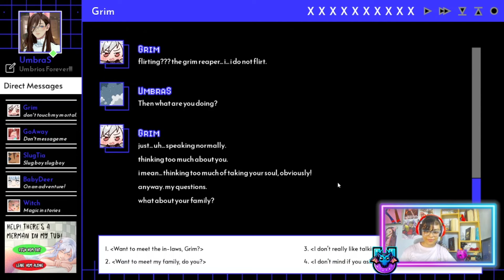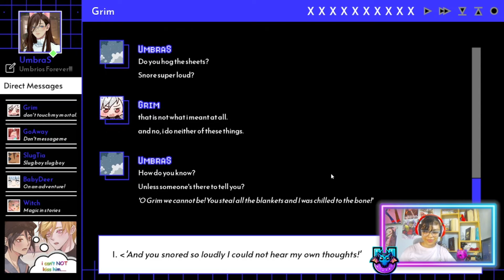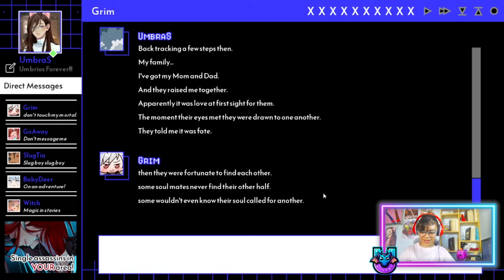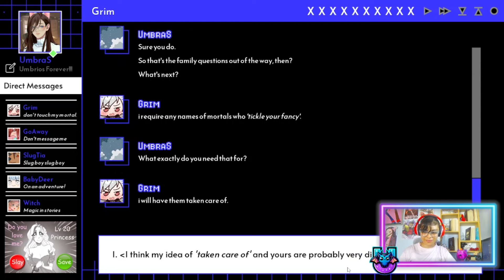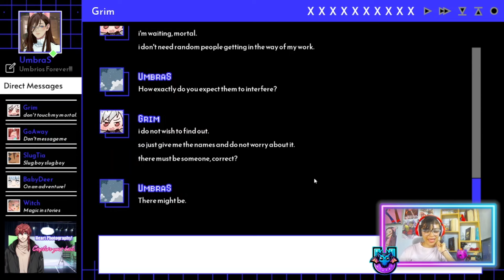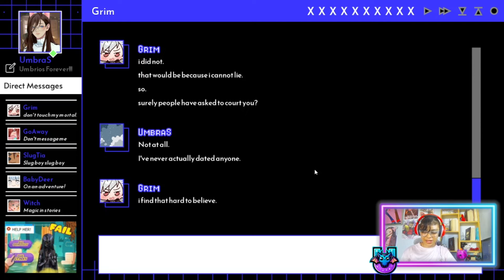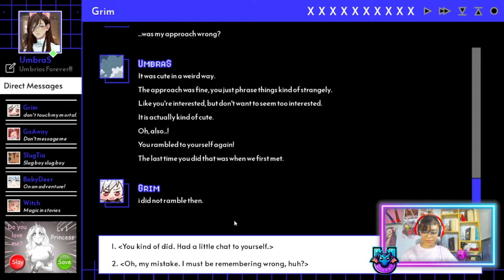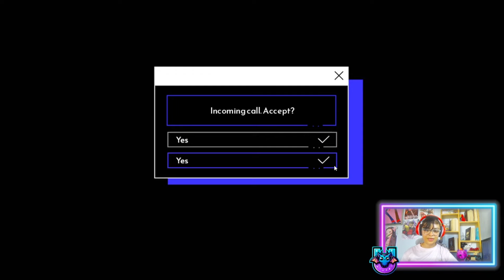GRIMM ESTA CELOSO / A DATE WITH DEATH / 10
Eres simplemente una persona común y corriente... o eso creías. Durante toda tu vida has estado evitando por poco la muerte por pura suerte... ¿o es algo más? Cuando de repente aparece un programa extraño en tu computadora y alguien que dice ser Grim Reaper dice que ha venido por tu alma, tu vida tal como la conoces se pone patas arriba.

A medida que profundizas en el misterioso hombre que se hace llamar Grim Reaper, comienzas a preguntarte si el destino los unió a los dos por alguna razón. ¿Podrás resistirte a su encanto o te enamorarás del que está destinado a quitarte el alma?